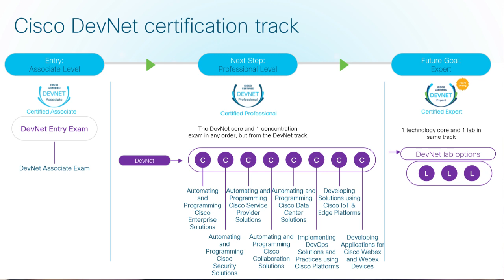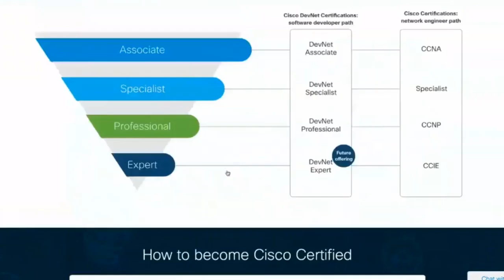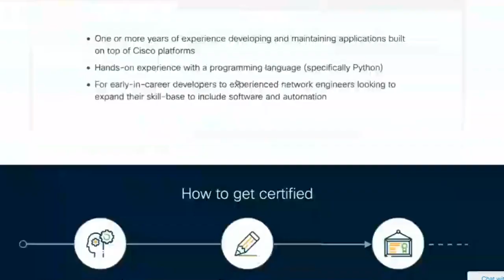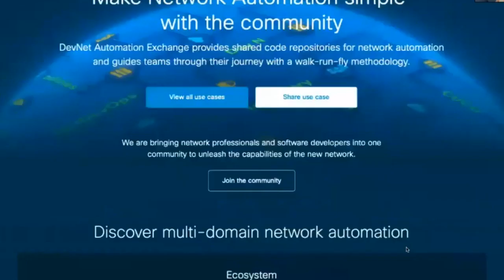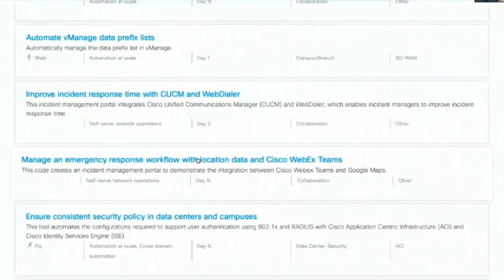Are the NEW Cisco Devnet Certs just for developers? Interview with DevNet Founder Susie Wee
Did you know that Cisco Devnet is not just for developers? Watch as Susie shares the inside scoop on the new Cisco DevNet certifications. As the leader and co-founder of Cisco DevNet Susie inspires future and current engineers to strive for their best! I hope you enjoy this video!